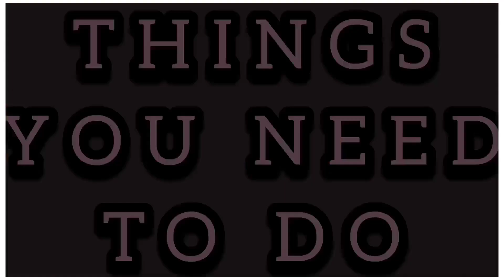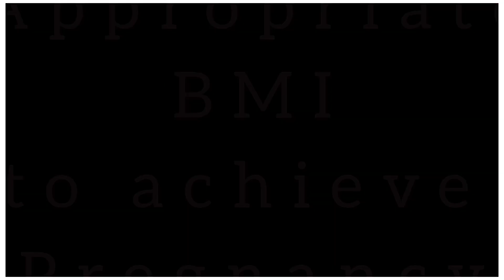INFERTILITY || ACHIEVE CONCEPTION || PLANNING PREGNANCY || OVULATION BOOSTER